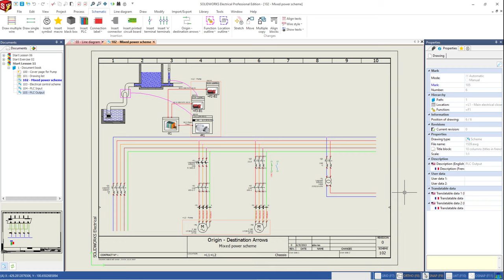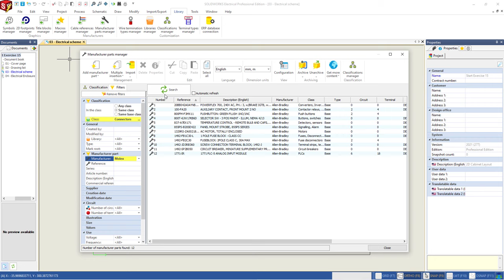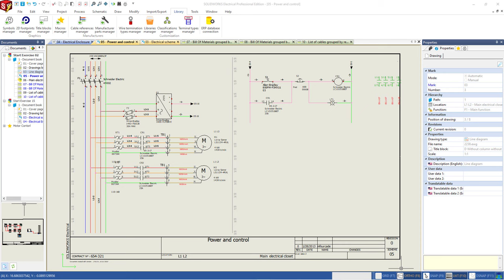First Look: SOLIDWORKS Electrical Schematic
SOLIDWORKS Electrical Schematics is purpose-built software that has all the tools to improve design time creating wires, cables, and harnesses with all reports, drawings, and other manufacturing information, that is error-free and integrates into the entire SOLIDWORKS ecosystem.

SOLIDWORKS Electrical Schematics also produces professional drawings, which include all the necessary intelligent information for parts and wires for creating reports and integration with SOLIDWORKS. After perfecting a circuit, you can reuse this information in the design or in the next project saving time recreating the same information over and over.